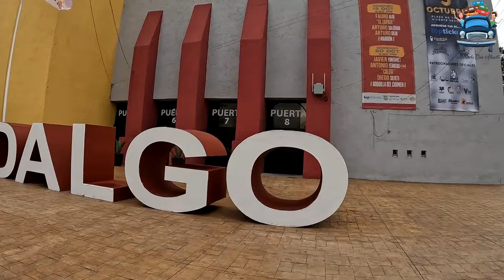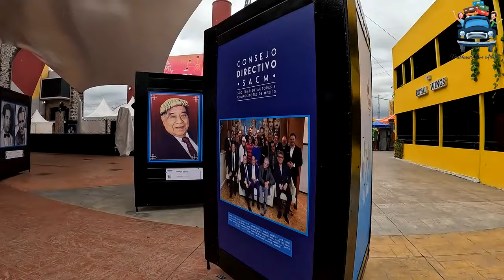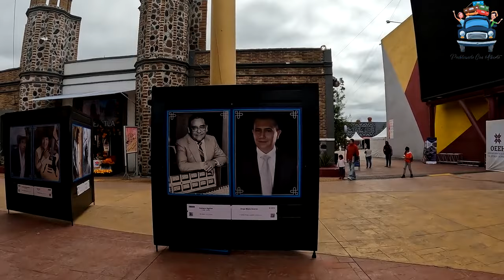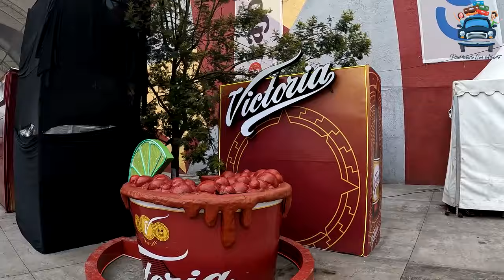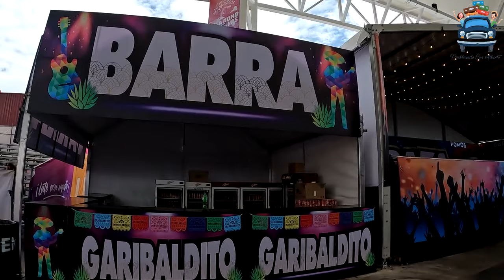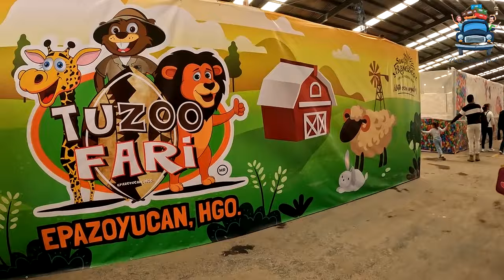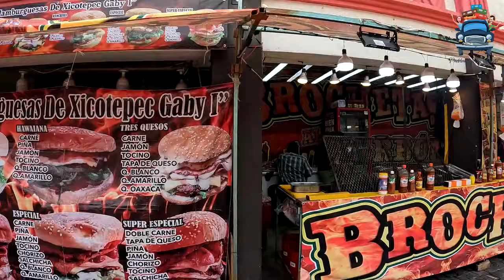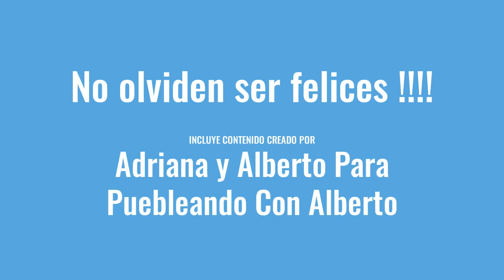Feria De San Francisco 2024 Pachuca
Un evento anual que te espera con los brazos abiertos en Pachuca